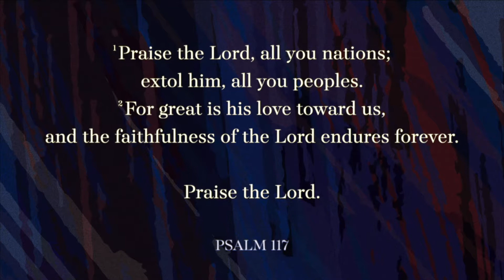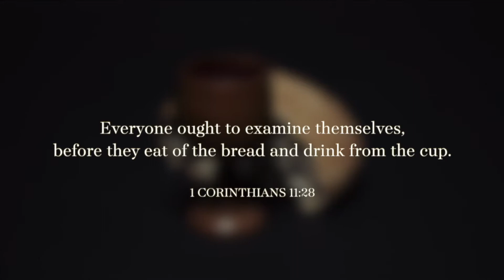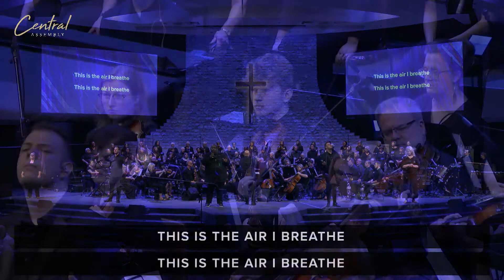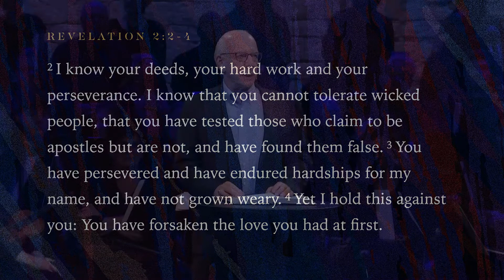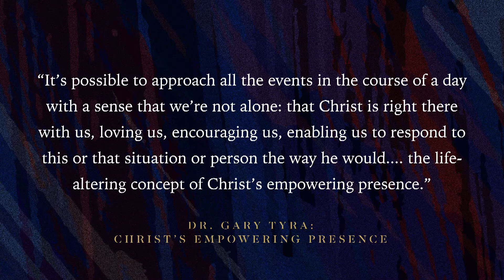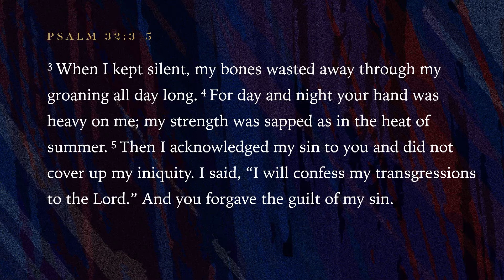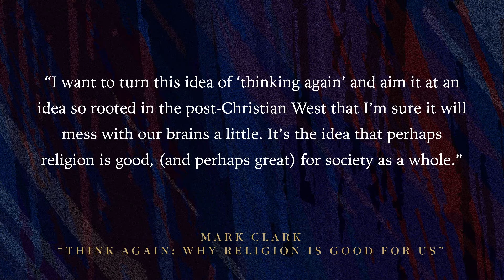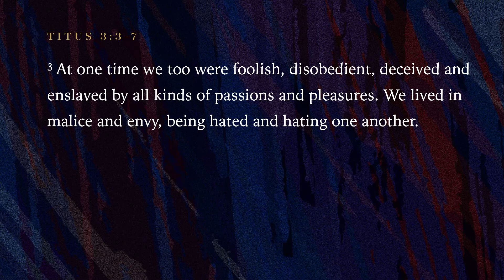July 3, 2022 | Dr. Jim Bradford | Let It Rain (Full Service)